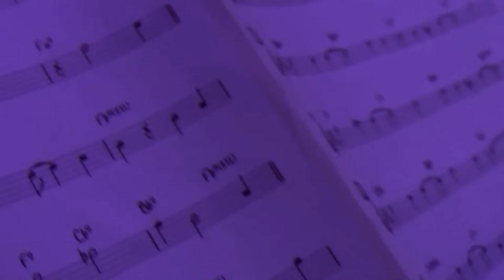Bert Boeren - Brabantse Nachten